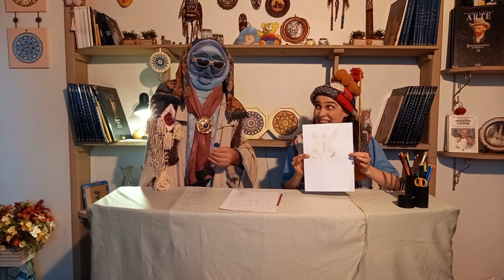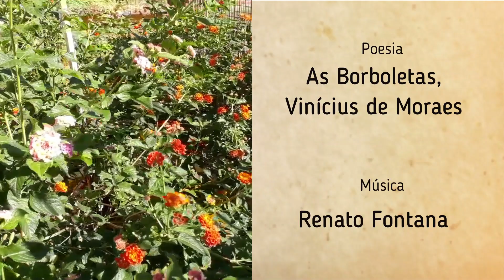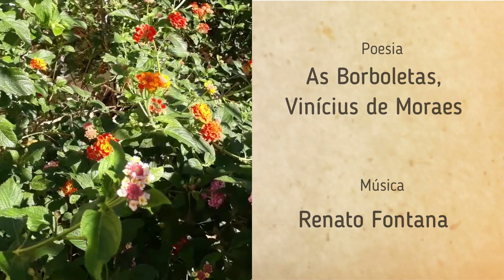Você Tem Medo de Quê?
2º episódio da websérie Dionísio Segue na Cena - 35 Anos, realizada pelo Teatro A Turma do Dionísio.
Nesse vídeo Dulcineia e Faísca contracenam com Medusa, um boneco para espaço livre.  A Medusa é um personagem inspirado na mitologia grega, capaz de transformar qualquer um em pedra. Mas não consegue lidar com os seus medos...
O boneco Medusa foi criado em 1998 para a montagem do espetáculo Contos de Fada, montagem do Grupo de Teatro A Turma do Dionísio.
Dionísio Segue na Cena disponibilizará uma série com vídeos curtos, para todas as idades. Faísca e Dulcineia conduzem o espectador pelo universo do teatro, bonecos e poesia.
Ficha técnica:
Roteiro: Maristela Marasca
Atuação: Jerson Fontana e Maristela Marasca
Poesia: Vinícius de Moraes
O projeto Dionísio segue na cena está sendo realizado com recursos do Governo do Estado do Rio Grande do Sul por meio do Pró-cultura RS FAC – Fundo de Apoio à Cultura. Lei nº 14.017/2020.